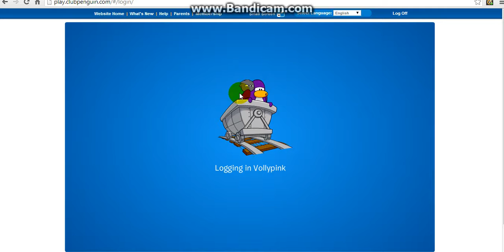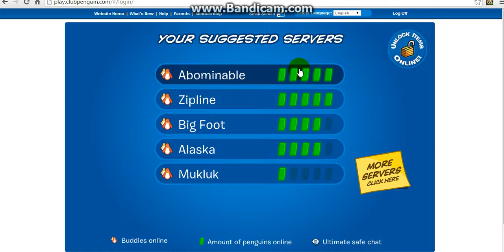Clubpenguin - Unlocking Exclusive Item(boat)